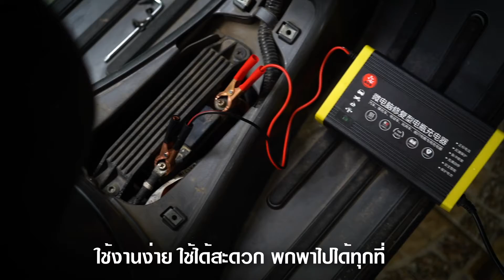เครื่องชาร์จแบตเตอรี่ ถนอมแบต